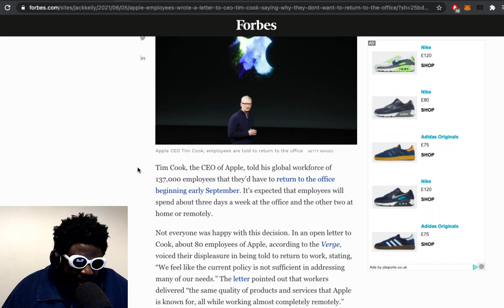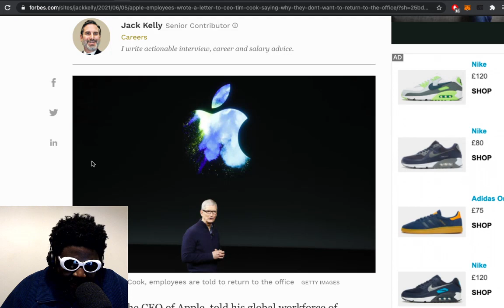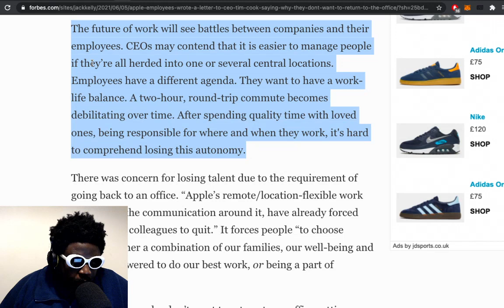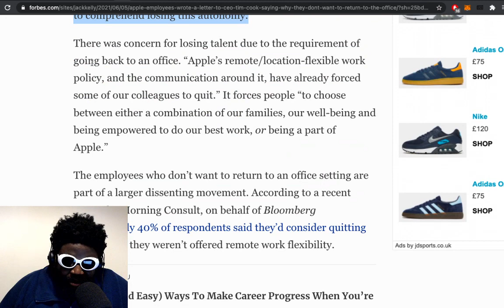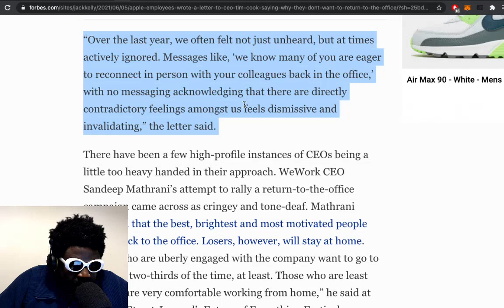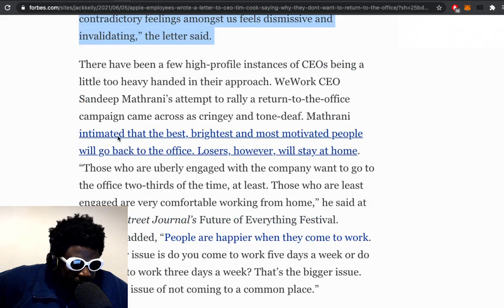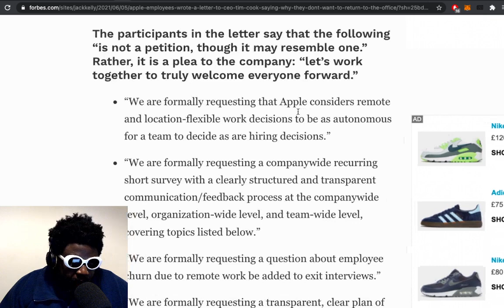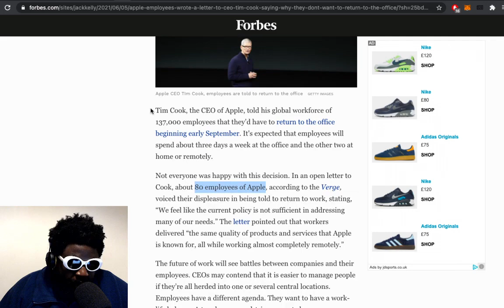Why are Apple employees refusing to go back to work?